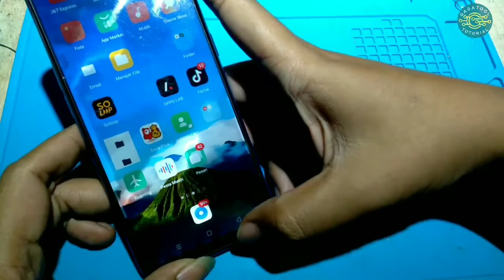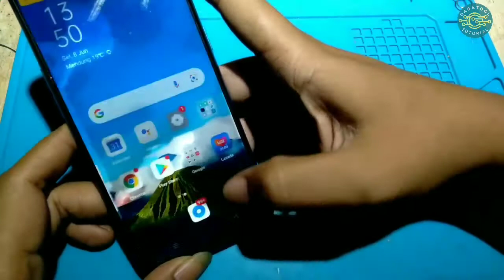BONGKAR OPPO A53 ❗ Memperbaiki Hp Matot Setelah Kena Air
bongkar oppo a53 matot
oppo a53 kena air